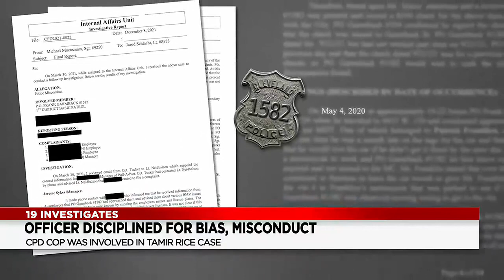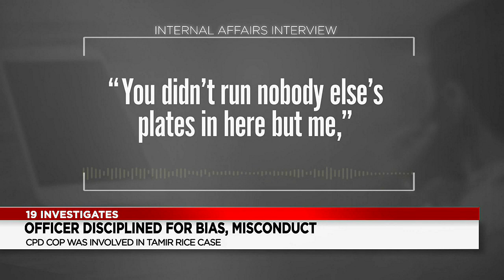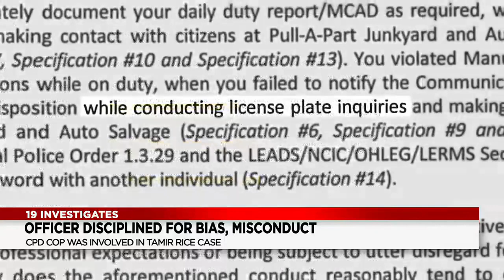Part 1: Officer involved in Tamir Rice case disciplined for derogatory remarks, misconduct